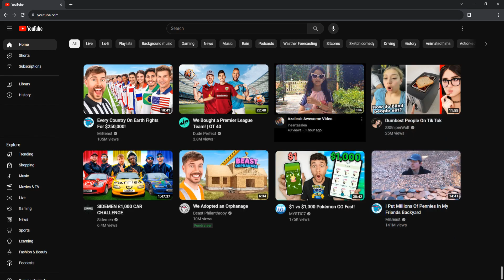Disney Magic Kingdoms: Turning Red Side Quests for Mulan (Yao) Event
Azalea and her dad complete the Turning Red side quests that ran alongside the Mulan mini-event with grand prize Yao, in the mobile and Windows game Disney Magic Kingdoms. As usual, Azalea and her dad also banish Mistpleficent from the video, with the help of Prince Philip.

Chapters:
00:00 BEATBOX SOLO!!!
00:44 Once Upon a 4*Town
01:16 Setting the Stage
01:46 Monster-Hunting 4 Teens
02:15 Oh, No
02:50 Just Work It In!
03:15 Bear Witness!
03:37 Tyler's Turn!
04:13 Press "Play!"
04:39 DANCE PARTY!